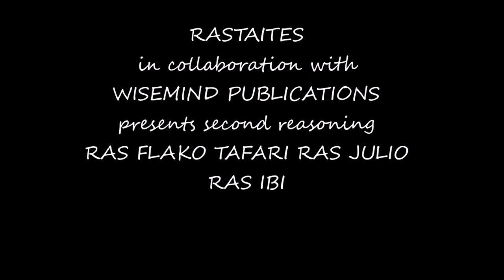RASTAITES ALONG WITH WISEMIND PUBLICATIONS 2ND REASONING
Rastafari Incents